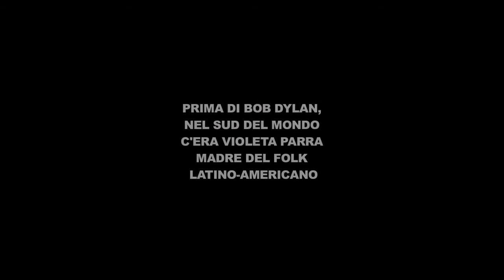VIOLETA PARRA Went to Heaven Trailer 1 Italiano HD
Cantante, autrice, collezionista, poetessa, pittrice, scultrice. Artista poliedrica, icona della cultura popolare cilena, tesoriere e custode delle tradizioni più profonde, donna di contraddizioni intense, ma genio unico. Questa era Violeta Parra. Con più di 3.000 canzoni e altre opere, Parra ha guadagnato l'apprezzamento nazionale aprendo le porte alla "nuova canzone" cilena. Ha salvato la cultura tradizionale dimenticata, viaggiando attraverso il Cile da nord a sud per incontrare la sua voce, elevarla, e salvarla dagli stereotipi. Poi si reinventa, creando capolavori musicali, e li regala al paese e al mondo. "Crea da quello che c'è" era il suo slogan. Le sue composizioni sono state elogiate dalla critica di tutto il mondo, per i loro testi poetici e socialmente impegnati, e per il loro complesso sviluppo musicale. Violeta, una donna d'avanguardia, attraverso la sua chitarra ha protestato, denunciato e condannato l'ingiustizia sociale e le proprie esperienze personali. Cominciò a parlare attraverso il suo canto. Le sue canzoni a contenuto sociale e politico hanno conquistato il cuore dei giovani.